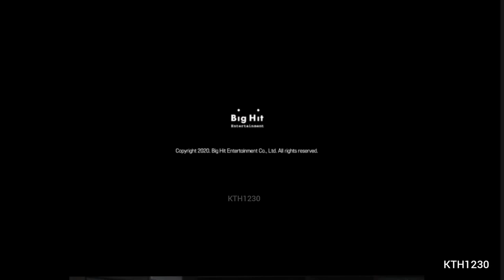[ENGSUB] ArmyZip Scene #4 Cookie Video [JHOPE]